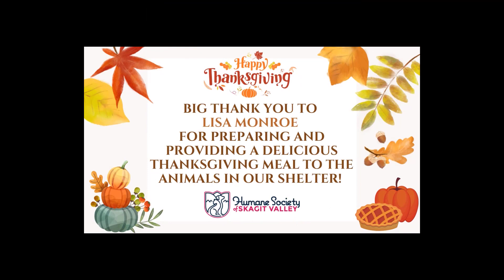Shelter Thanksgiving 2022